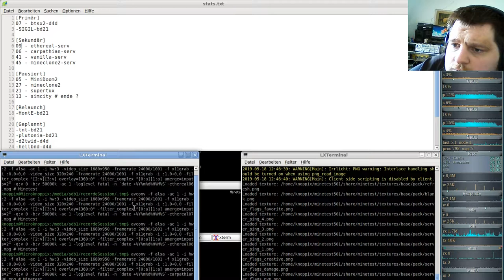German-Carpathian-server ( Minecraft orientiertes Spiel ) #06